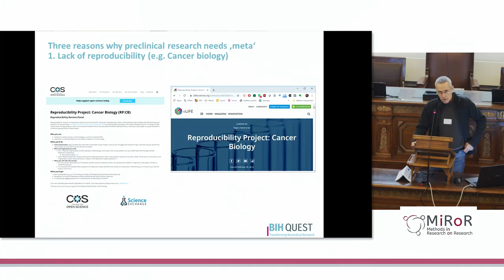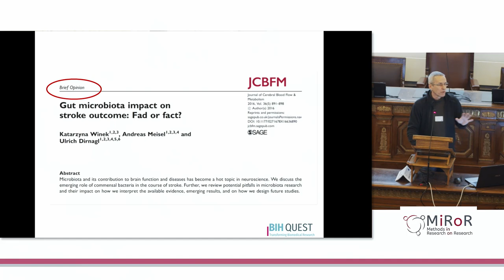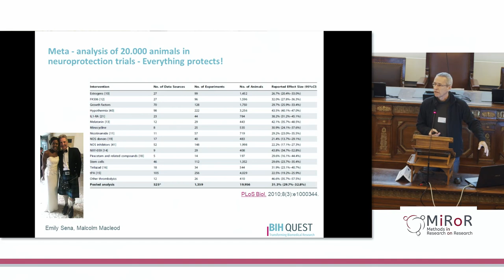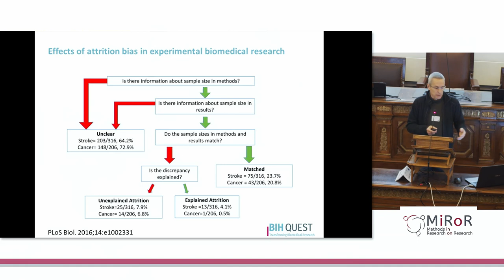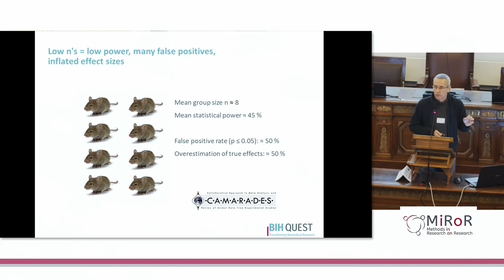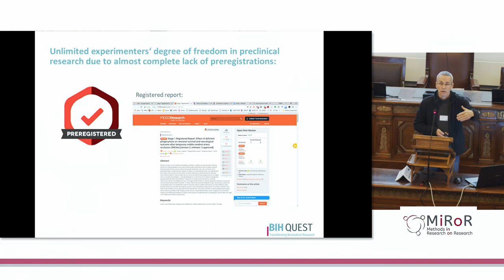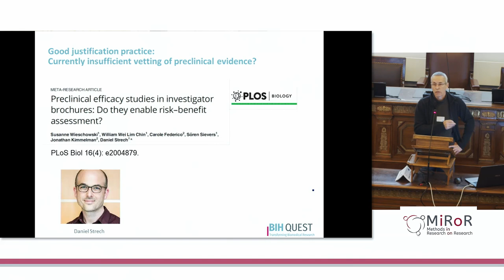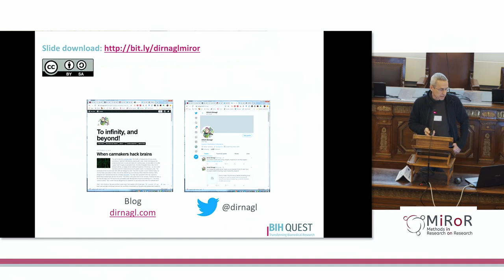Meta-research for preclinical studies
by Ulrich Dirnagl, QUEST Center, Germany
MiRoR conference on "Meta-research for transforming clinical research"
Académie Nationale de Médecine, Paris - 25 november 2019